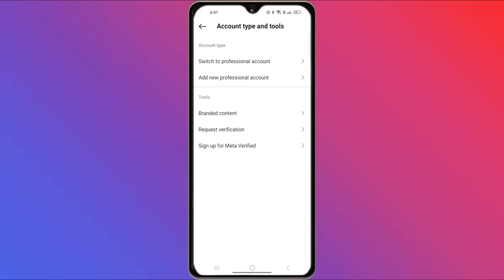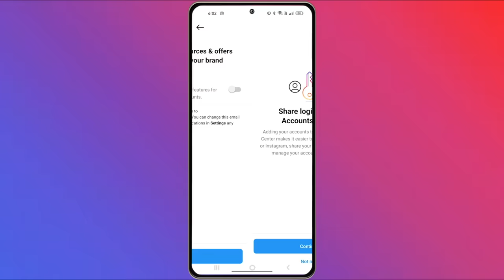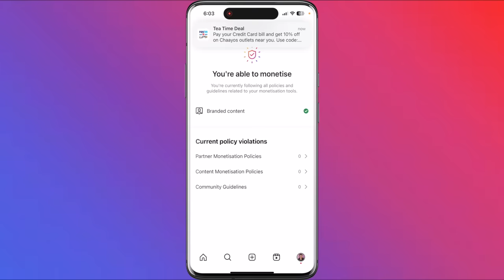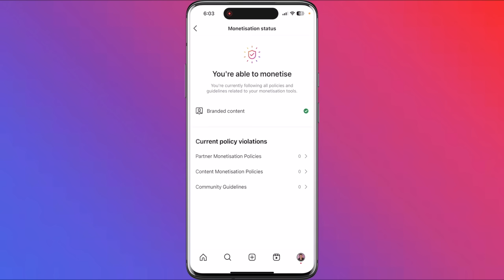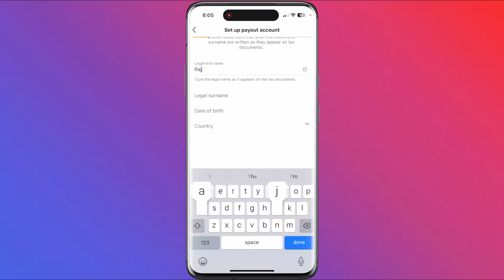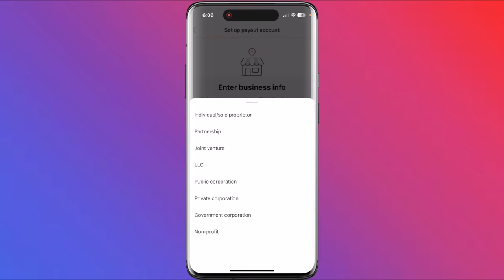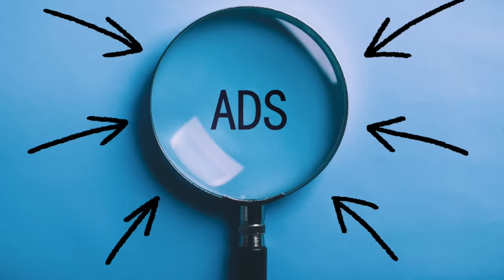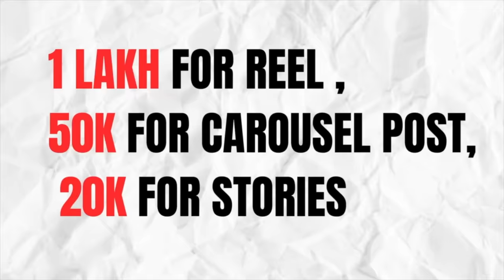Instagram Monetization Program 2024 | How to earn money from Instagram Insta se paise kaise Kamaye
🤞🏻KEEP SUPPORTING